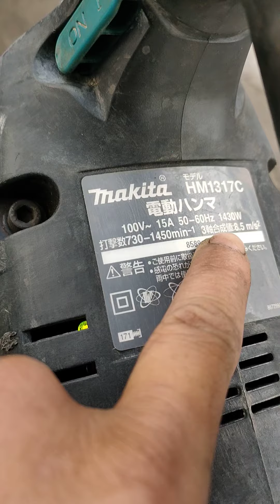Hàng nhật bãi....Đục bê tông Makita 30ly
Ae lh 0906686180